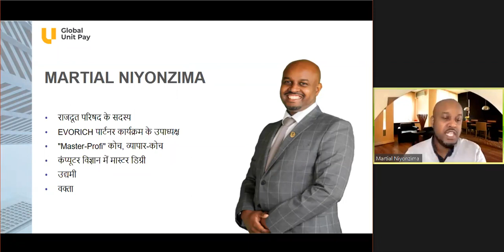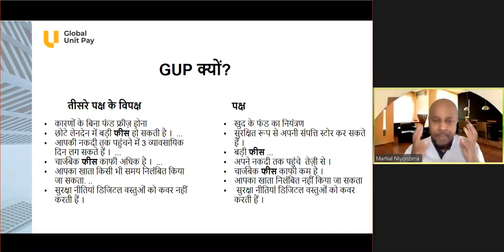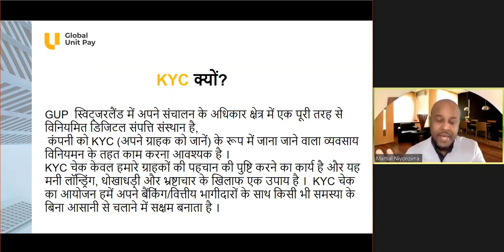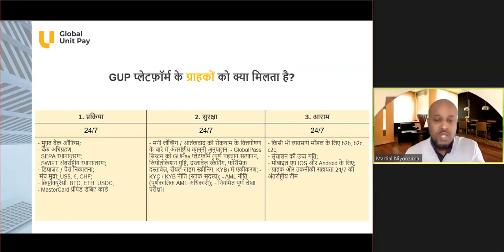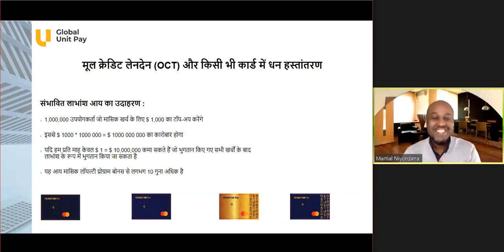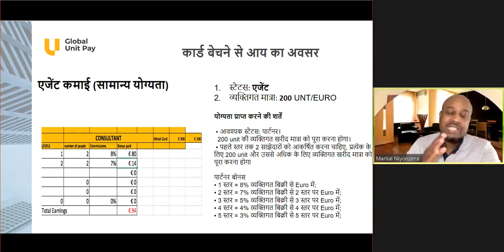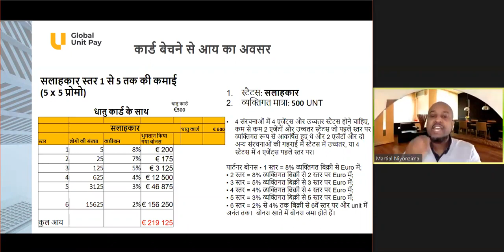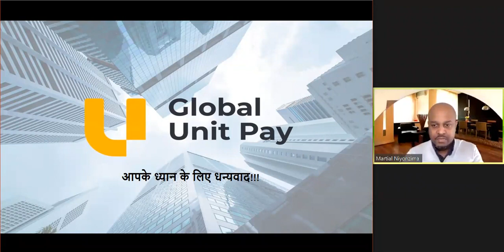Global Unit Pay भुगतान प्रणाली(Paid System). 28 May 2021